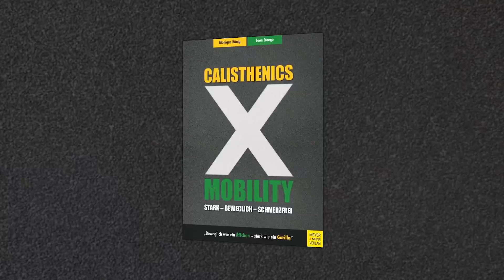1 großer FEHLER beim Mobility Training!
Dein Mobility Training stagniert und Du suchst nach einer Lösung? Dann mache nicht diesen 1 Fehler!!